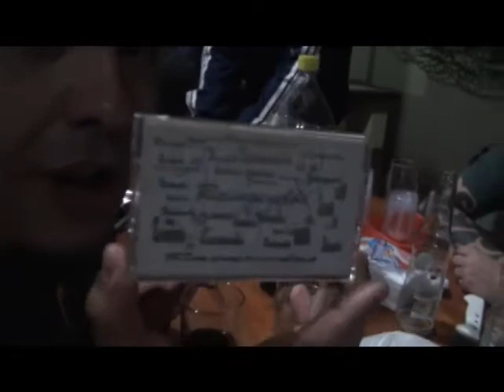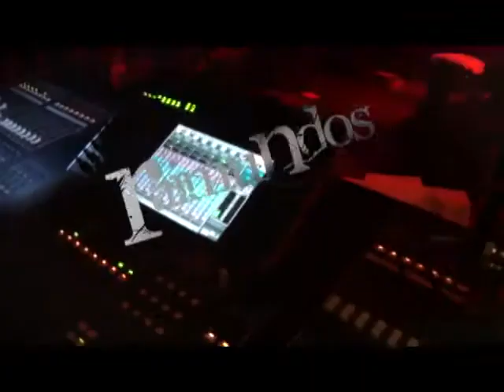Raimundos - Podcast Roda Viva 45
"Roda Viva", o podcast oficial do Raimundos, mostrando a banda em seu dia-a-dia.

Confira todos os episódios no iTunes!